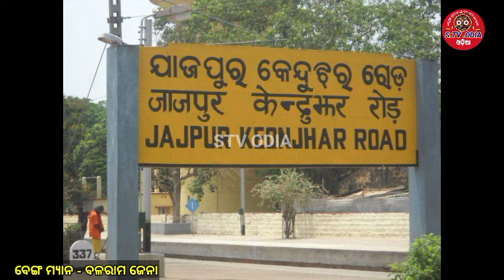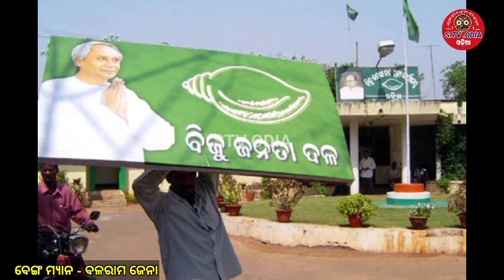bjd ଏଥର ବୁଡିଲା । ଆଉ ନାହିଁ ପଟିଆରା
bjd ଏଥର ବୁଡିଲା । ଆଉ ନାହିଁ ପଟିଆରା ଏହି ପରିପ୍ରେକ୍ଷୀରେ ବଳରାମ ଜେନା ଙ୍କ ବେଙ୍ଗ ବାଣ ବିସ୍ଫୋରଣ ଆପଣ ମାନଙ୍କୁ ଭଲ ଲାଗିଲେ ଚାନଲକୁ ଲାଇକ୍ ସେୟାର ସସ୍କ୍ରାବ କରନ୍ତୁ ଧନ୍ୟବାଦ ଜୟ ଜଗନ୍ନାଥ 🙏